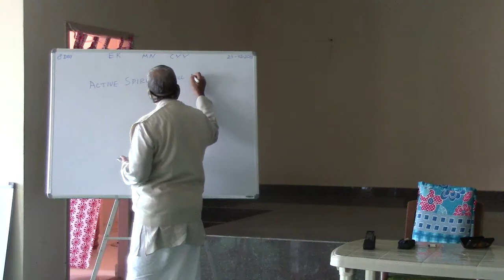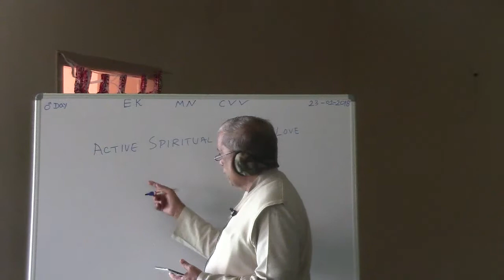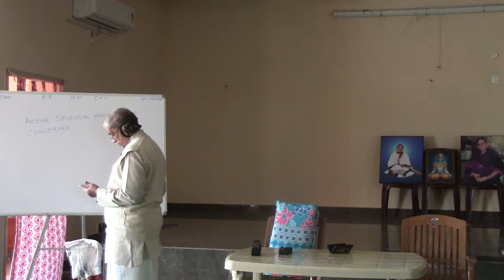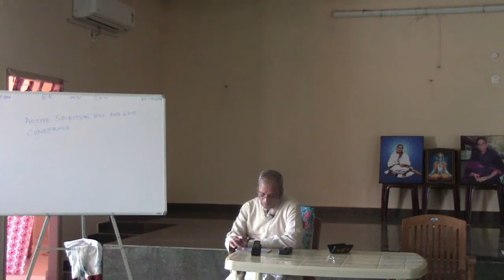The Law Of Right Relations-8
The Law Of Right Relations By Sriman Ekkirala Ananta Krishna